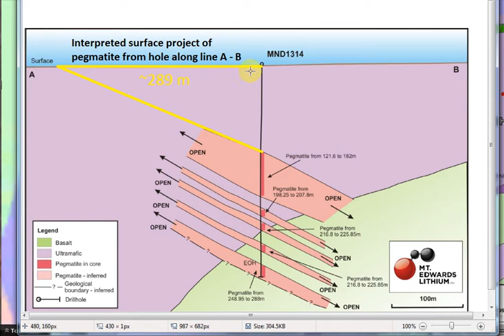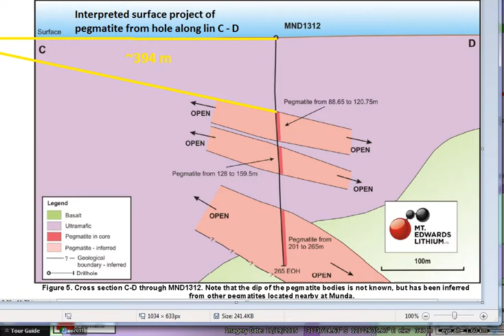Estrella Resources Axis and Kingmaker Drill Targets 2017 01 20 at 20 43 02